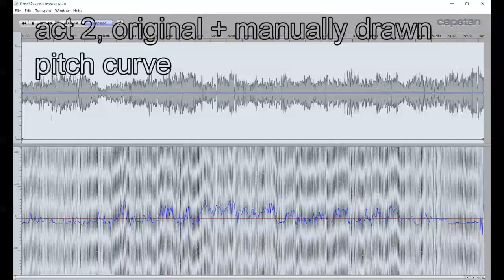Re-pitched DIE FRAU OHNE SCHATTEN Marton, Nilsson, Dunn, Brenneis, Nentwig - Leinsdorf - NYC 23X81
This is a particularly fascinating document, because it is NOT a broadcast, but sounds like one. It must be a "house tape". Sadly it must have been recorded (or copied at one point) with a defective machine, because pitch meanders wildly, constantly and irregularly across easily a semitone and more. I've been working on it for over a week, manually re-drawing a pitch curve, which restores concert pitch to a more or less constant a=442 Hz. (The average of the "original" was a=432 Hz). I also manually removed 50 little gaps between the single tracks.

There are also excerpts of act 2 of the 29 October performance - which was Birgit Nilsson's last Met performance ever.

Furthermore, I found 24 photos which I carefully digitally enhanced.

DIE FRAU OHNE SCHATTEN
Oper in drei Akten von Richard Strauss.
Text von Hugo von Hofmannsthal.

Der Kaiser: Gerd Brenneis
Die Kaiserin: Eva Marton
Die Amme: Mignon Dunn
Geisterbote von Keikobad: Franz Mazura
Falke: Louise Wohlafka
Barak, der Färber: Franz Ferdinand Nentwig
Seine Frau: Birgit Nilsson
Der Einäugige: Russell Christopher
Der Einarmige: James Courtney
Der Bucklige: John Gilmore
Jüngling: Timothy Jenkins
Hüter der Tempelschwelle: Eleanor Bergquist
Stimme von Oben: Batyah Godfrey Ben-David
3 Wächter: Dana Talley
 Robert Goodloe
 John Darrenkamp
1. Dienerin: Gwendolyn Bradley
2. Dienerin: Therese Brandson
3. Dienerin: Isola Jones
1. Kinderstimme aus der Bratpfanne:  Betsy Norden
2. Kinderstimme aus der Bratpfanne:  Therese Brandson
3. Kinderstimme aus der Bratpfanne:  Isola Jones
4. Kinderstimme aus der Bratpfanne:  Jean Kraft
5. Kinderstimme aus der Bratpfanne:  Shirley Love
1. ungeborenes Kind: Betsy Norden
2. ungeborenes Kind: Therese Brandson
3. ungeborenes Kind: Isola Jones
4. ungeborenes Kind: Jean Kraft
5. ungeborenes Kind: Shirley Love
6. ungeborenes Kind: Claudia Catania

Conductor: Erich Leinsdorf

NYC, 23. Oktober 1981

+ excerpts from act 2 – 29. Oktober 1981

Act 1 (missing last minute): 0:03
Act 2: 1:01:12
Act 3: 1:58:51
Act 2 Excerpts (10/29/81): 2:57:00

Excellent house tape, pitch corrected to a=442 Hz
4 FLAC files + 24 digitally enhanced photos